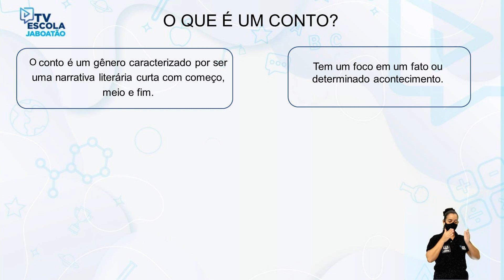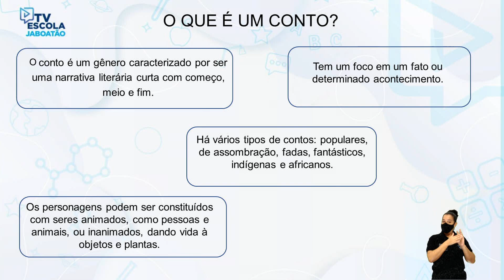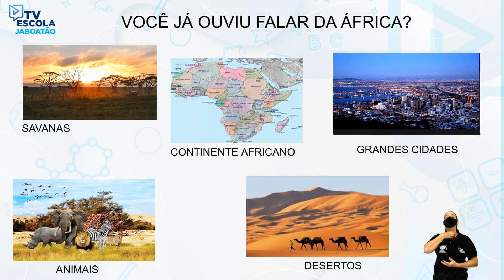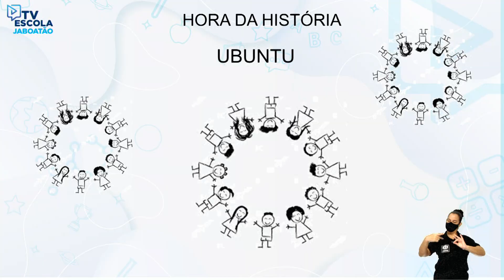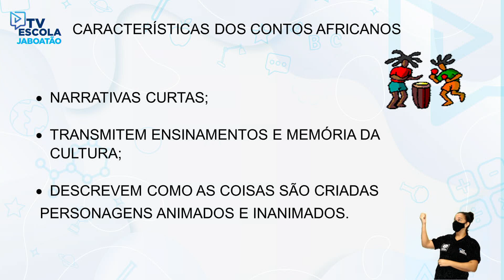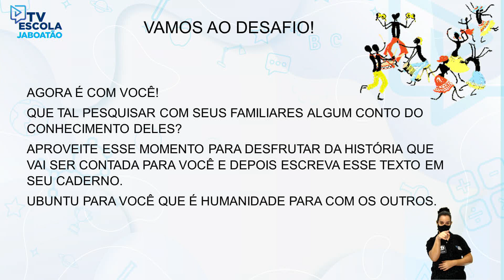TV Escola Jaboatão | 4º e 5º ANO | Português | Contos africanos (Aula 01)